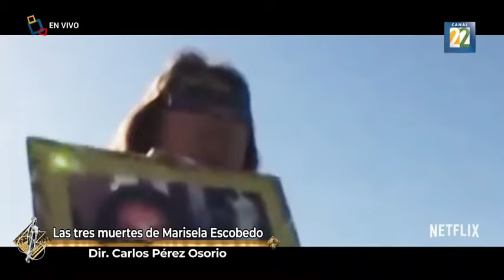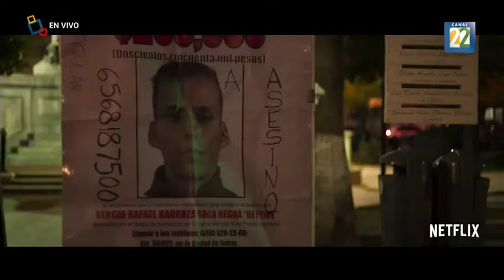"Programa Especial. Ganadores Ariel 63"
Ariel2021 “Programa Especial. Ganadores Ariel 63”, con Laura Barrera, Julio López y Rafael Villegas. Lo mejor del cine mexicano en el Canal Cultural de México.